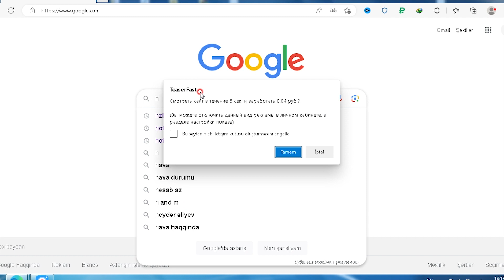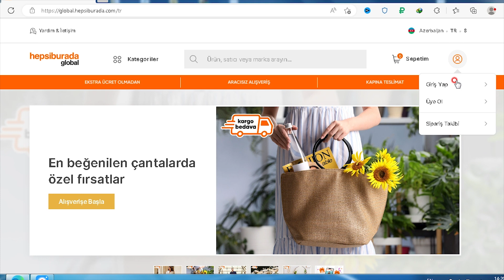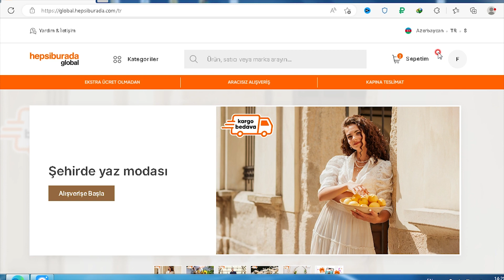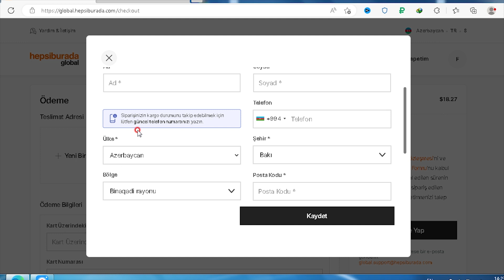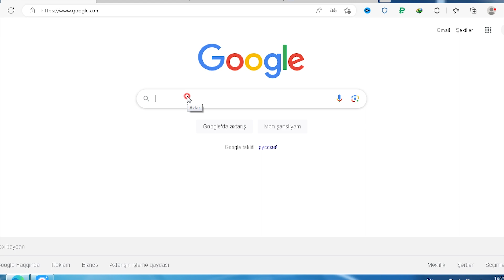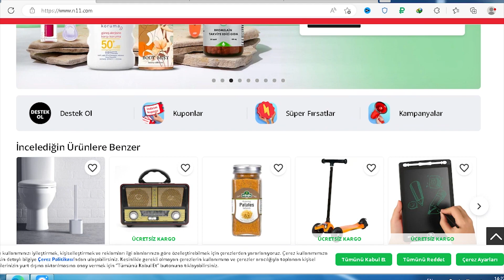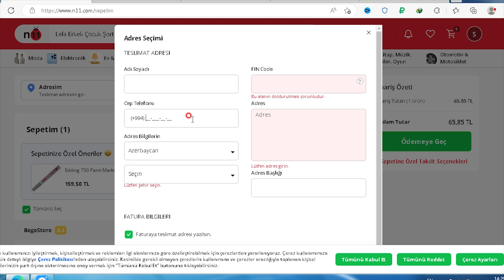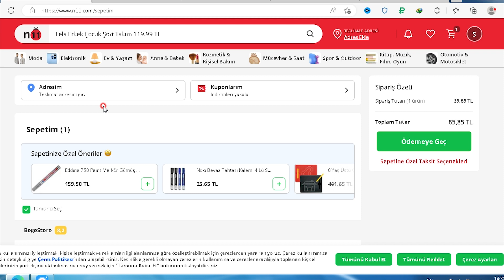Digər Türkiyə saytlarından Bir başa Azərbaycana sifariş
daha detaylı videolar üçün bunları izləyin
Gömrüyə bəyan və daha çox geniş məlumatlar üçün bu videonu izləyin!
bizi sosyal medyalarda takip edin
facebook adresimiz Fikirli
Instagram Fikirli/
Ayrıca digər videolarımızdanda faydalana bilərsiz